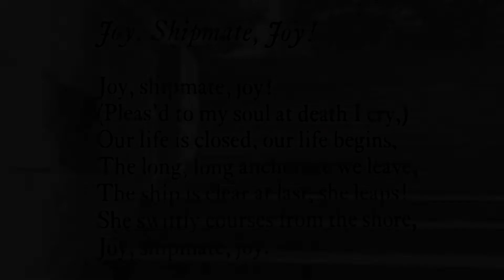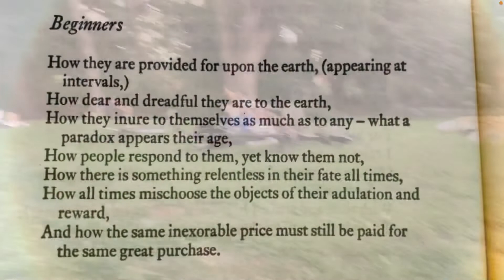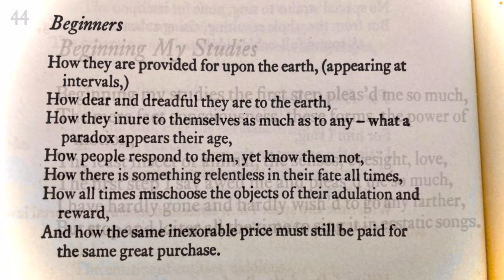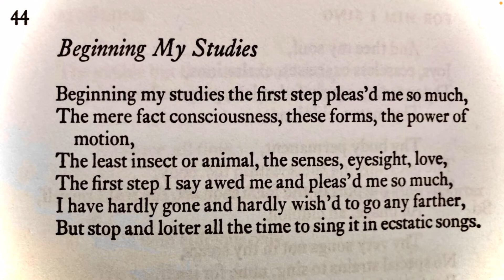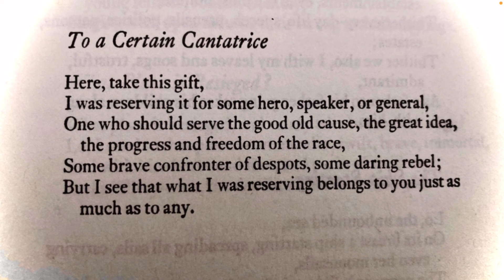“Beginners”: Studies in Whitman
“I celebrate myself, and sing myself,
And what I assume you shall assume,
For every atom belonging to me as good belongs to you.”
-Whitman’s Song of Myself